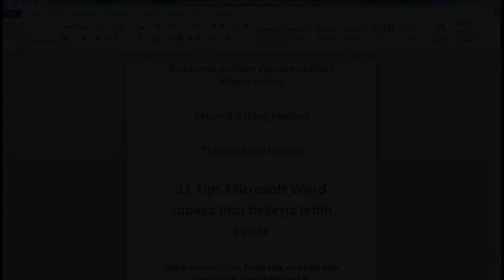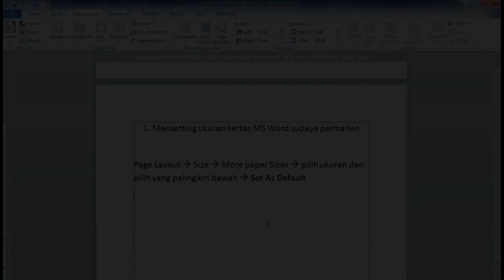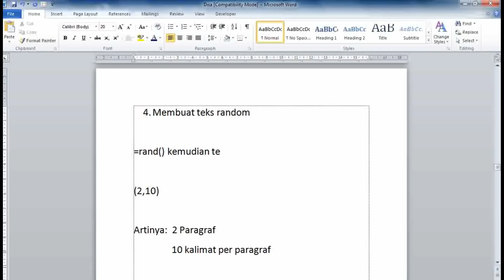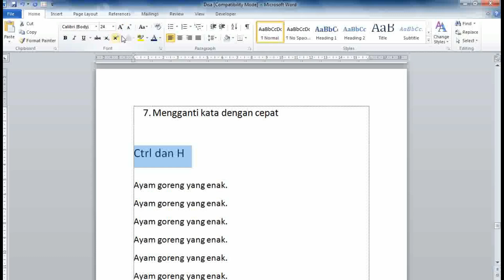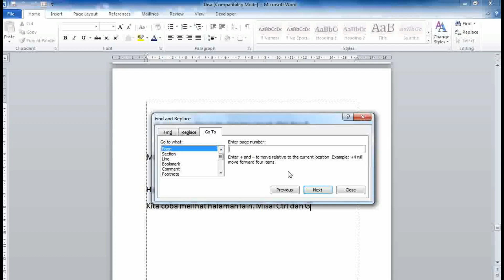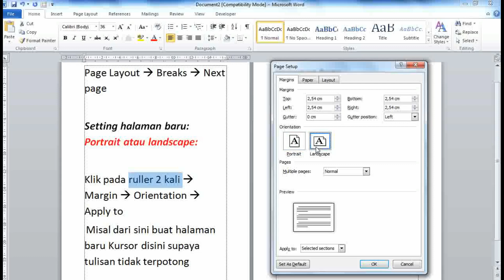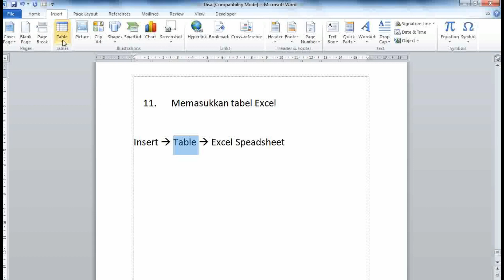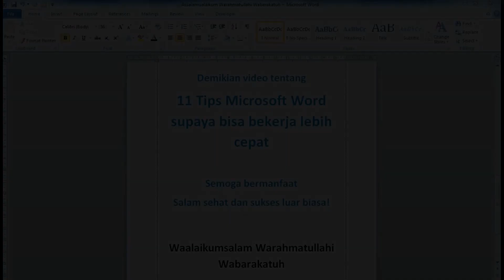11 Tips Microsoft Word Mengetik Cepat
11 Tips Microsoft Word Mengetik Cepat